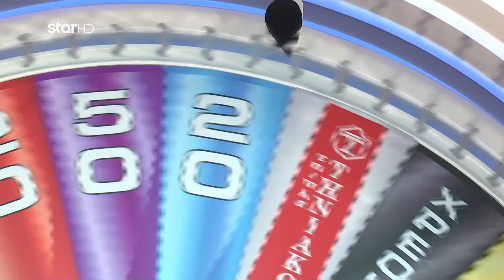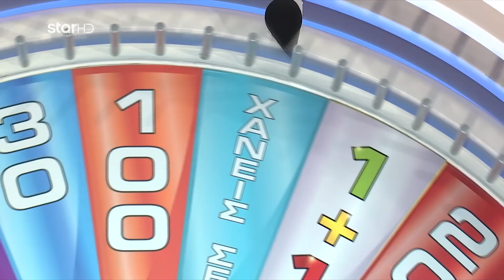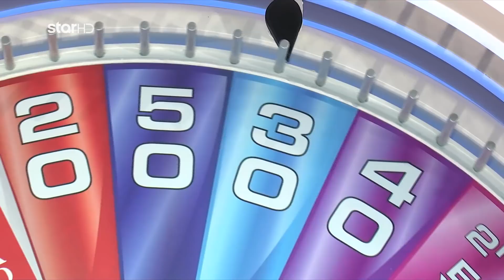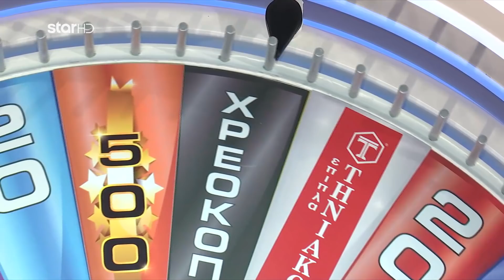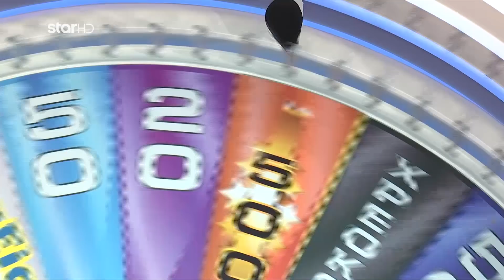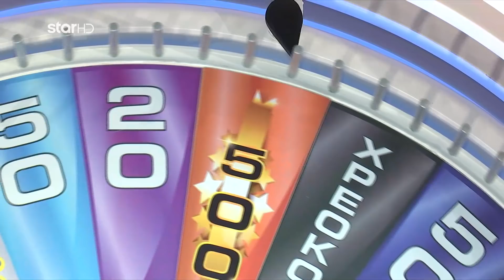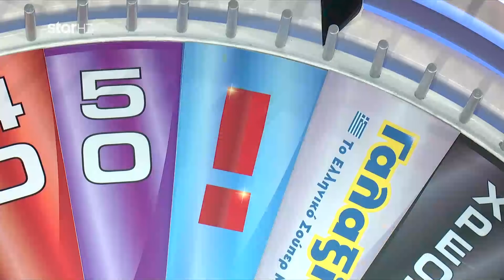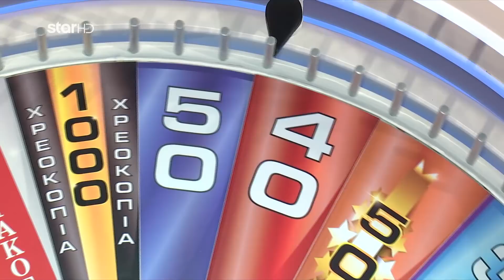Ο Τροχός της Τύχης - 16/6/2020 - Επεισόδιο 198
Εκτέλεση Παραγωγής:  Green Pixel
Παραγωγός: Νίκος Χριστοφόρου
Executive Producer: Σάββας Βέλλας
Διεύθυνση φωτογραφίας: Θέμης Μερτύρης
Σκηνοθεσία: Γιάννης Γαλανούλης
Αρχισυνταξία: Στάθης Μαντάς
Οργάνωση Παραγωγής: Νίκος Κεντζέας